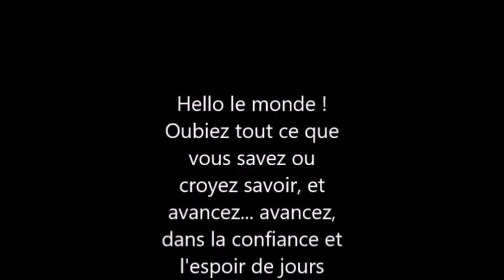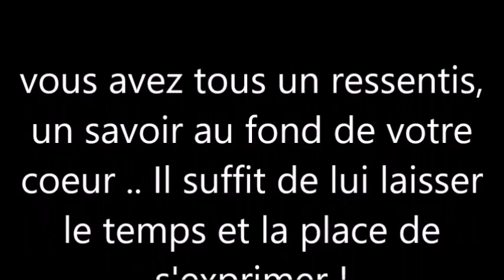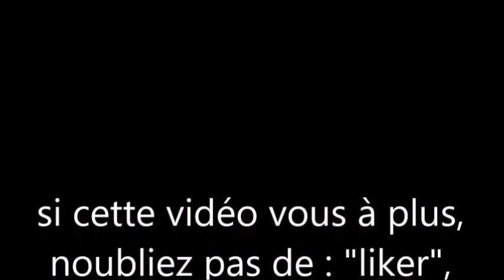30#encore une étape#....... I'm so happy !